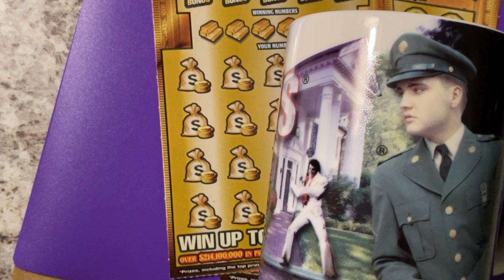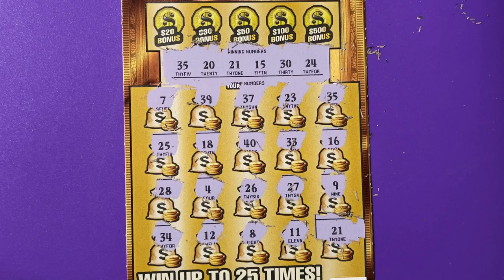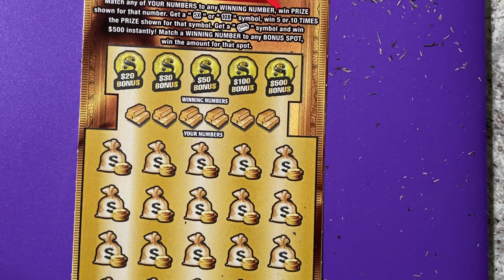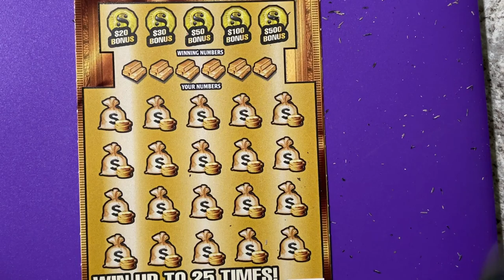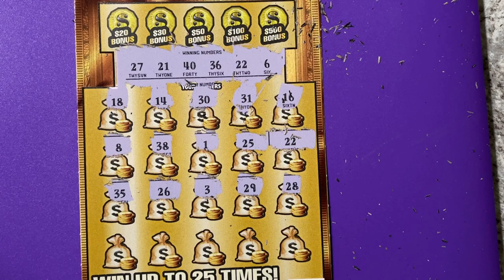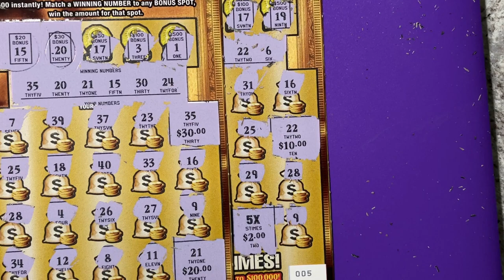My Tickets! Gold Rush Ltd Surprise 004 and 005